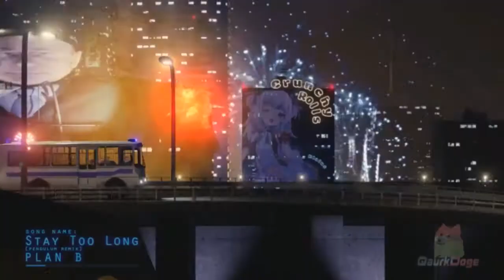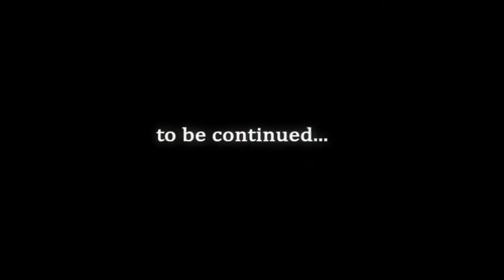WTF!? | Que paso con Ricardo milos !? | Parte 3/4. 2021